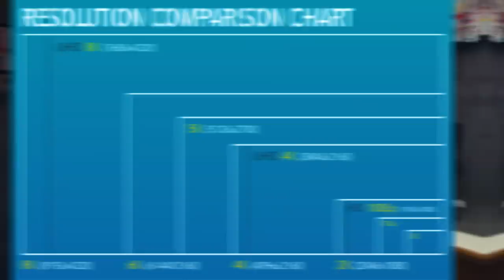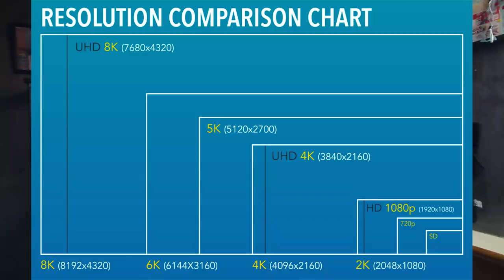ความรู้สึกหลังดู IT CHAPTER TWO [ หนอนหนังรีวิว ]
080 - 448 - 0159